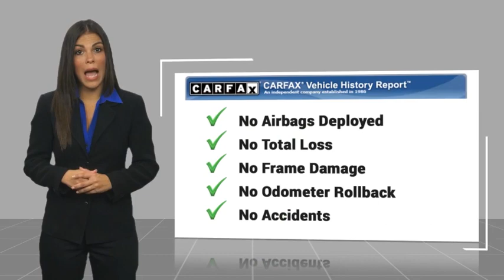2023 Ford F-150 Lightning HEMET BEAUMONT MENIFEE PERRIS LAKE ELSINORE MURRIETA F23797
2023 Ford F-150 Lightning LARIAT